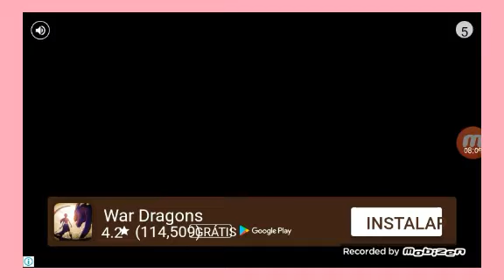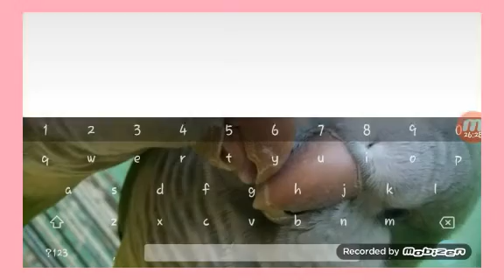Video especial para Shadow 🐺